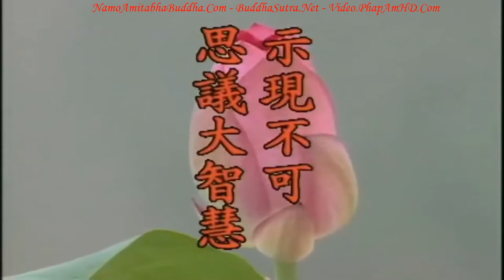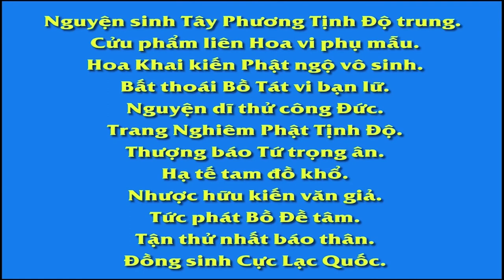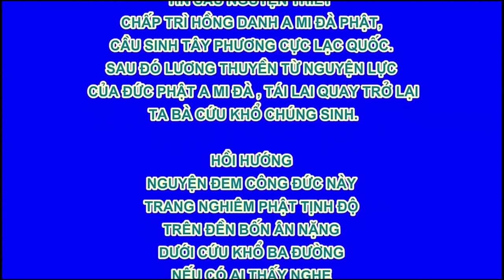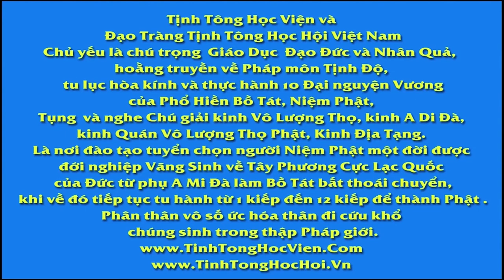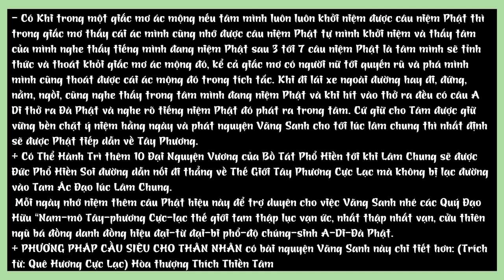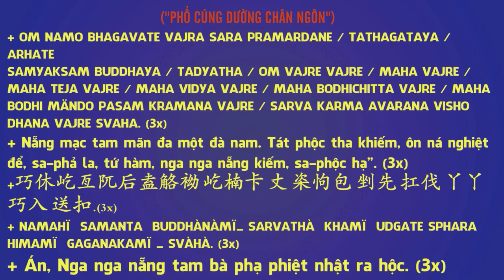TẬP 3, Đức Phật Thích Ca Mâu Ni Có Sanh Tử Hay Không, Địa Tạng Bồ Tát Bổn Nguyện Kinh Giảng Ký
Địa Tạng Bồ Tát Bổn Nguyện Kinh Giảng Ký, Hòa Thượng Tịnh Không
Nói cho chư vị biết, chẳng có. Chỉ là ứng hóa, ngài xuất hiện ở thế gian này, là dùng ứng thân xuất hiện. Chúng ta nhìn thấy ngài có sanh, có diệt, thật sự ngài diệt xong là đến tinh cầu khác, đến chỗ khác lại xuất hiện giáo hóa chúng sanh, đây là hiển thị sựđại tự tại. Phật có rất nhiều cách giải thích cho chữ ‘Thân’, kinh Hoa Nghiêm nói có mười Thân, thông thường thì chúng ta nói ba Thân; ba thứ nói kỹ thì chia thành mười thứ, mười thứ quy nạp lại thì thành ba. Thứ nhất là ‘Pháp Thân’, là chân thân, hết thảy thân đều sanh từ thân này. Do đó pháp thân là thân căn bản nhất, có thể sanh hết thảy vạn pháp, có thể hiện thân tướng của chúng ta, có thể hiện tướng cõi nước, sơn hà đại địa, tất cả thân tướng đều từ pháp thân biến hiện thành. Thứ hai là ‘Trí Thân’, cũng gọi là ‘Báo Thân’, là thân trí huệ, nghĩa là trí huệ của ngài đã khai mở, trí huệ đã hiện tiền, đối với hết thảy vạn sự vạn vật trong vũ trụ nhân sanh chẳng gì không biết, chẳng gì không thể. Thứ ba là ‘Ứng Hóa Thân’, có hai ý nghĩa. Ứng Thân là tùy loại hiện thân, nên dùng thân gì để được độ thì ngài liền hiện thân ấy. Thế nên Phật đến nhân gian, đến cõi nào, ngài chẳng có chướng ngại, vô cùng tự tại, muốn đến thì đến, muốn đi thì đi, đến đi tự do.

Chẳng giống phàm phu chúng ta, chúng ta mang Nghiệp Báo Thân, chẳng tự do tí nào, hoàn toàn chịu sự chi phối của nghiệp lực. Nói chịu nghiệp lực khống chế thì mọi người khó hiểu, chúng ta nói cách khác, chịu vận mạng khống chế, chịu vận mạng chi phối thì mọi người dễ hiểu, thế nên: ‘tất cả đều là vận mạng, nửa điểm cũng chẳng do người’, bạn nói như vậy có khổ không? Mạng là gì? Mạng chính là nghiệp, nghiệp báo. Trước kia tạo thiện nghiệp, đời này được thiện báo, quá khứ tạo ác nghiệp, đời này chịu quả báo chẳng thiện, thế nên những thọ dụng cả đời này, ngạn ngữ có câu: ‘một miếng ăn, miếng uống, chẳng gì là không định sẵn’ , tức là đạo lý này, đúng là nửa điểm - một tí gì cũng chẳng do người.

卍 Namo Amituofo
卍 Namo Amitabha
fb. com/hoathuongtinhkhongkhaithi